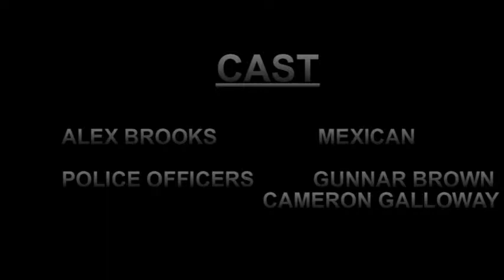Crossing the Border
A brave Mecican decides to risk it all and jump the Mexican border into New Mexico. During his crossing he is hunted by two police officers near the border.